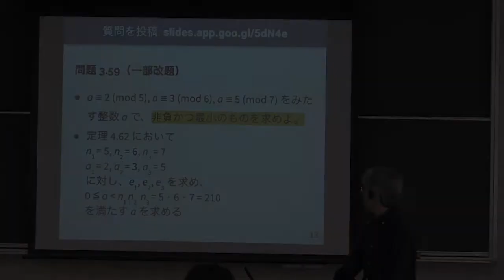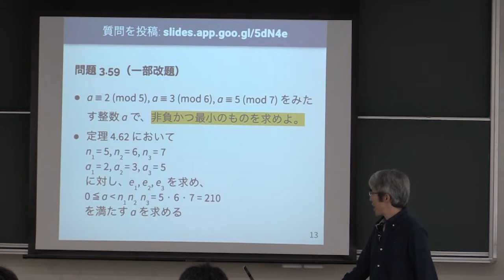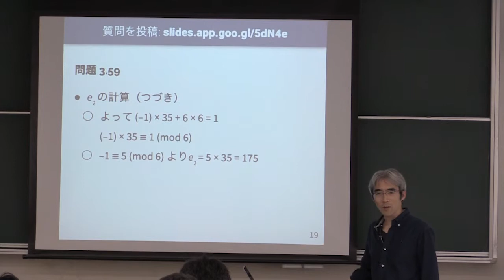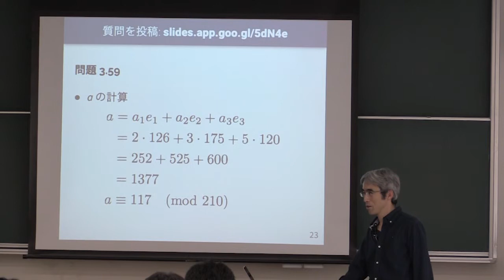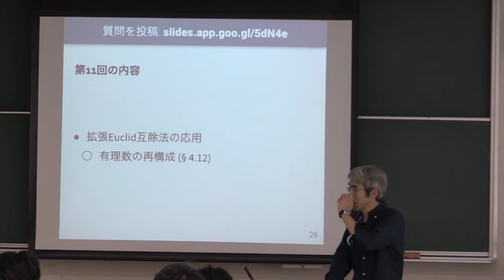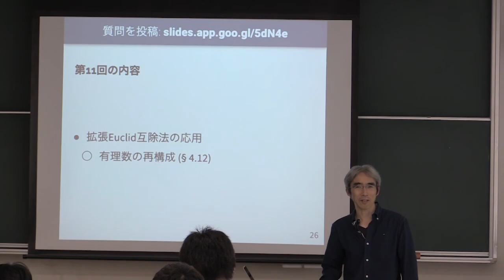計算機数学 I 2019 (10-2) 中国剰余算法の例題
中国剰余算法の例題．